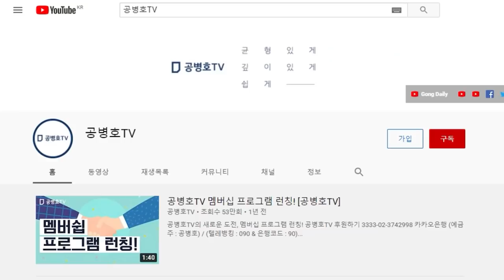당신이 그들이라면 / 정권 내놓겠나? / 천만에 말씀이다/ 한번 생각해 봐라. 어떻게 내놓겠나 / 결과를 만들 수 있는데 [공병호TV]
Bitcoin : 3MTW849AkP2ftLeSK2teZHMmzLu7Z83s9U